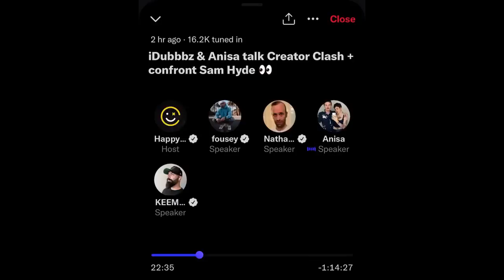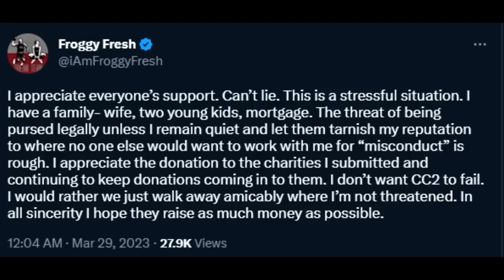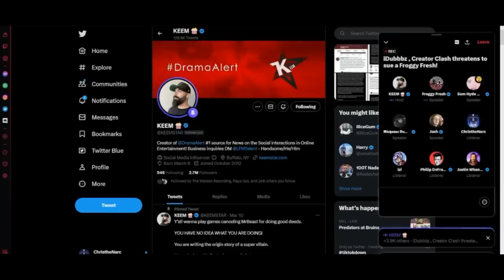iDubbbz & The FAKE Nice Guys Epidemic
Recently, former edgy Youtuber, idubbbz, has been embroiled in controversy over his Creator Clash 2 charity boxing event. Participant Froggy Fresh was dropped from the event seemingly for associating with Sam Hyde. idubbbz & Hyde have a complicated relationship to say the least. Both idubbbz and his wife have been criticized for this pettiness. Sam Hyde offers a theory as to why that is.

00:00 Idubbbz is a fake "nice" guy
02:47 Idubbbz does not like the fanbase he cultivated
06:40 Fake outrage and hypocrisy
07:46 Positivity and insecurity
10:54 Unsportsmanlike
12:21 Lawsuits and gossiping